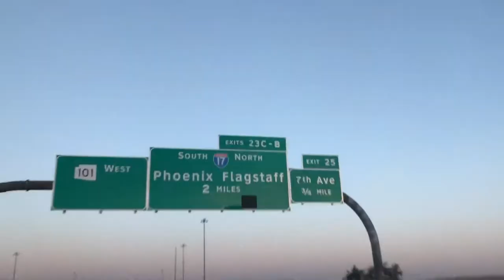2019 Black Canyon FREEWAY Sunrise 4/22/19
Arizona